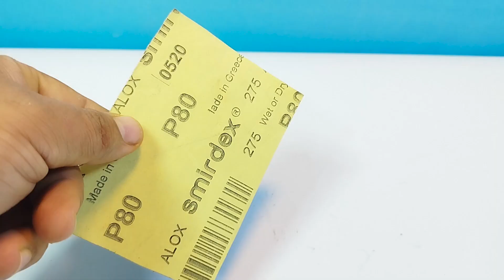Easy Ways To Fix Broken Plastics With Plastic Welding Method and and new ways to use super glue !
Hello
Welcome to a new video from my channel.
Solder the plastic with a soldering iron
In this video, you will see some tips for repairing |broken_plastic parts using a soldering_iron machine.
I also used several methods to repair screw holes and cracks on the wood surface, which I have included in this video in addition to the work of repairing plastic parts for variety.
I hope you enjoyed this video and leave your comments for me.

I suggest you watch this video